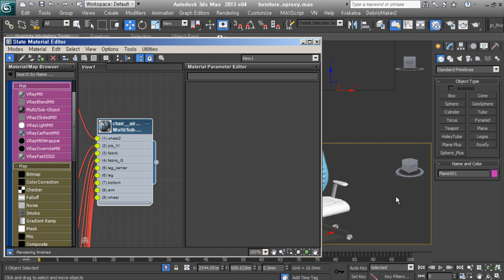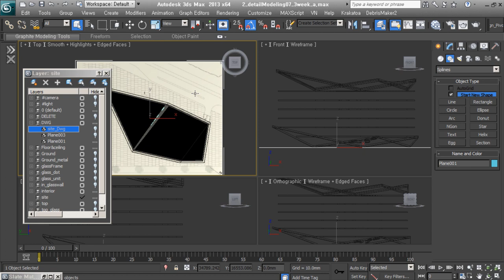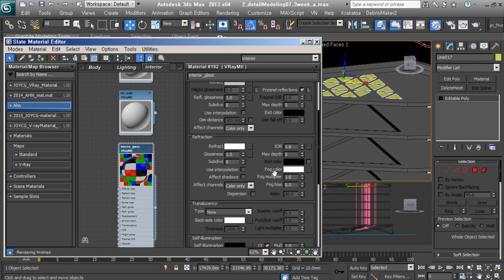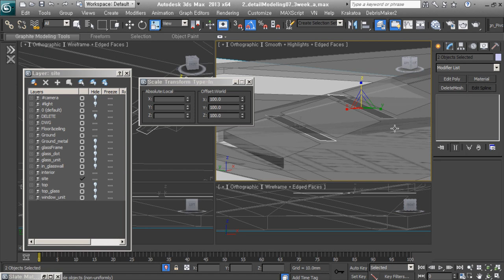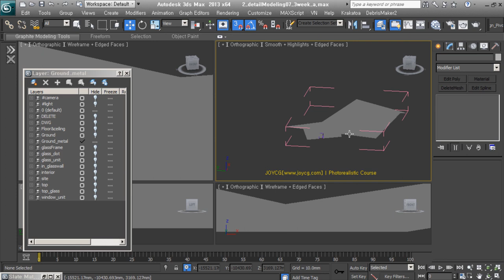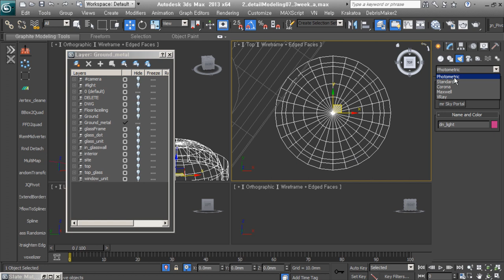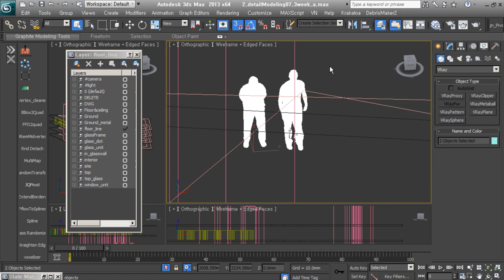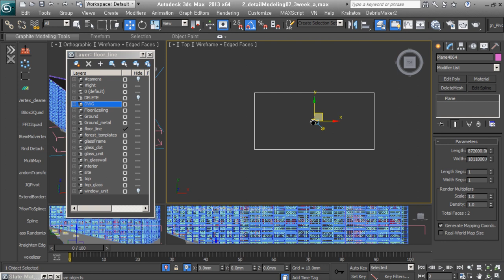[Timelapse 6x] V-Ray Exterior - The Crystal 04.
외부 형태가 멋진 Office Building 작업과정입니다.
원래 1시간정도의 분량을 10분 정도로 6배속 편집했습니다.
건축 투시도 작업과정을 빠르게 확인하실 수 있습니다.

● 각 층별 바닥 작업, 내부 벽과 건물에 필요한 Detail modeling과정입니다.
     내부에 사람이나 가구 등을 Forest를 이용해서 배치합니다.

*BGM
Artlist license